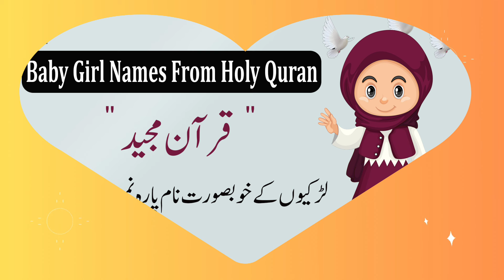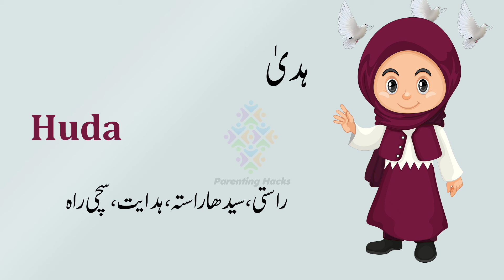TOP 2024 Quranic Names for Baby Girl with Meaning Urdu/Hindi | muslim baby girl names 2024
2024 Quranic Names for Baby Girl with Meaning Urdu/Hindi | muslim baby girl names 2024
𝐓𝐫𝐞𝐧𝐝𝐢𝐧𝐠 𝐕𝐢𝐝𝐞𝐨𝐬 .
'R' Letter Beautiful Muslim Girls Name With Meaning Urdu/hindi 2024 | r se shuru hone wale naam
Famous Muslim Girl Names From Holy Quran With Meaning 2023  | Quran Pak mein se ladkiyon ke Naam